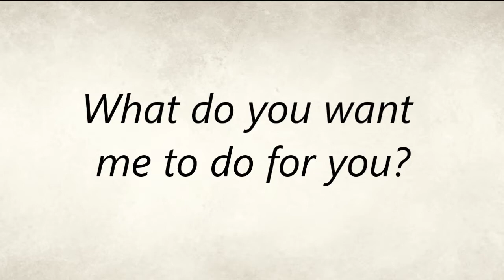Sermon 78 - What do you want me to do for you?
22 October 2021. A sermon series from Bishop Garry Weatherill, Anglican Bishop of Ballarat during COVID-19.